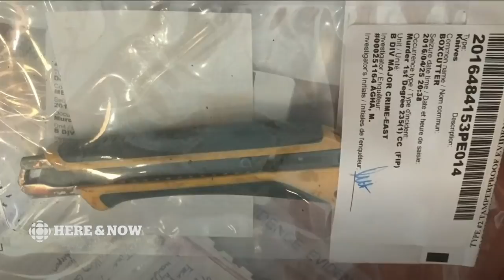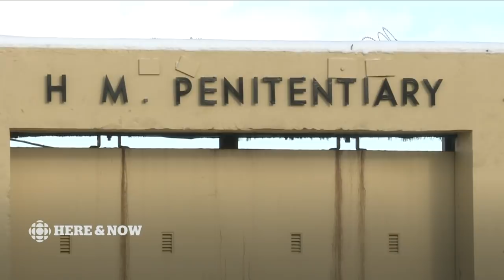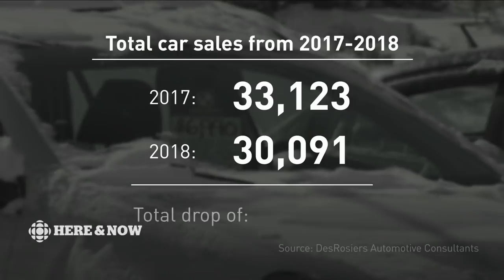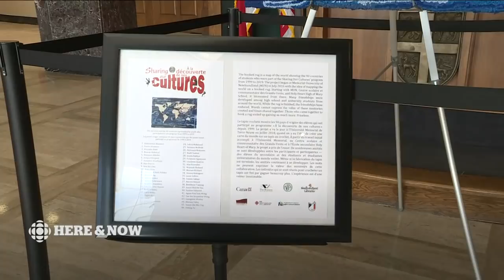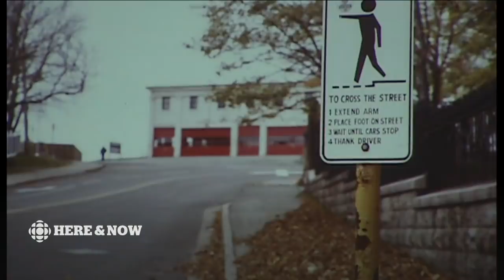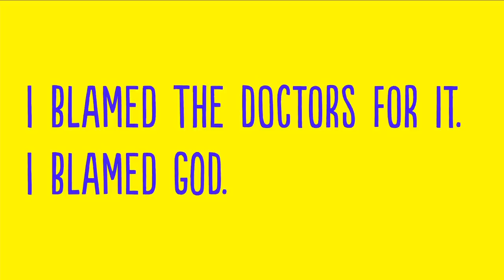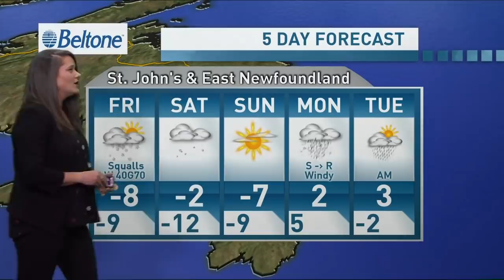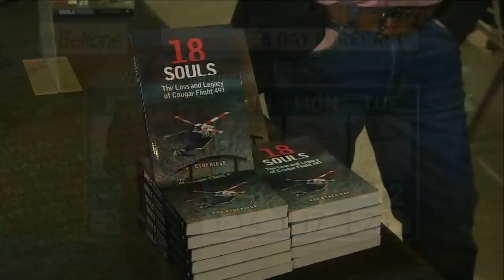Here & Now Thursday March 7 2019